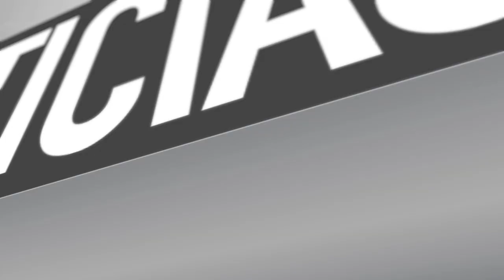ENTREGA DE KIT ESCOLAR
Este jueves 10 de marzo, en la escuela German Riesco de la comuna de Maipú, se dio inicio al año escolar 2016, con la presencia del señor Alcalde Christian Vittori, el gerente de la Corporación Municipal de Educación Jonathan Fernández, profesores, padres, apoderados y alumnos quienes participaron de un solemne acto.